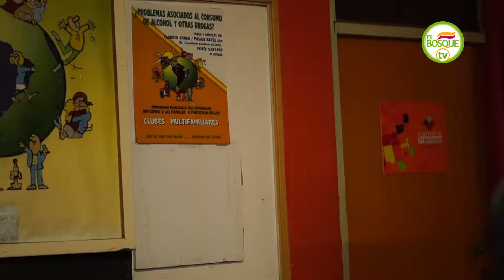Programa Ecológico Multifamiliar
Junto a Alejandro Pizarro, conozcamos el programa Ecológico Multifamiliar, de Salud Municipal de El Bosque.